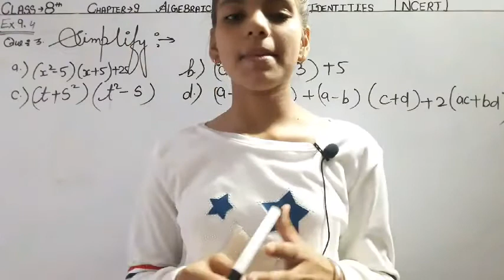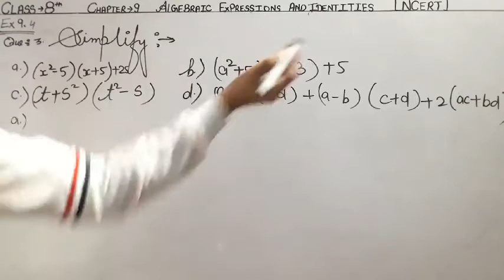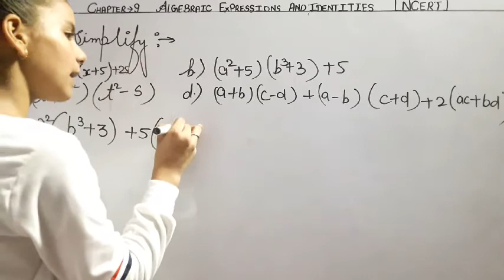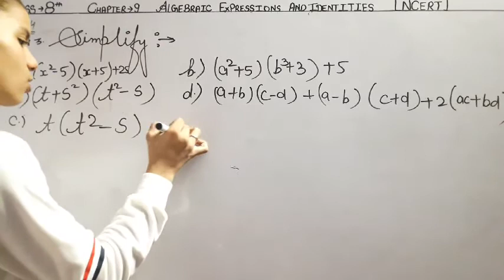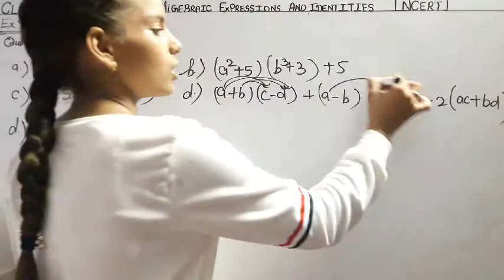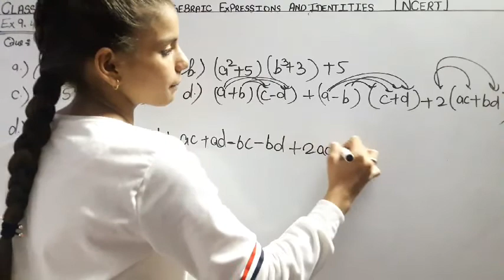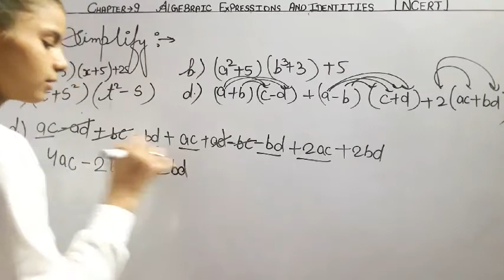Q.3 EX 9.4 Chapter 9 Algebraic Expression And Identities 8th Class Math NCERT